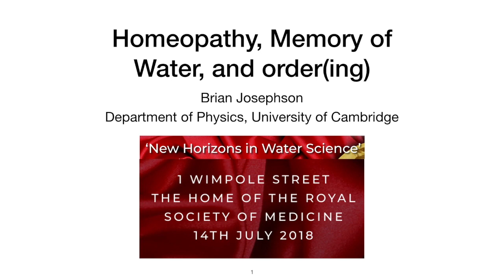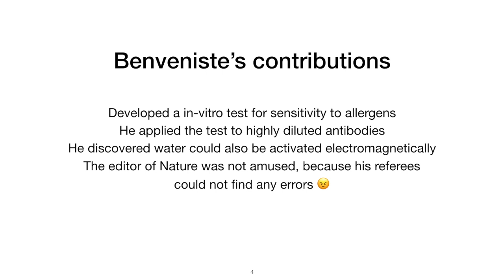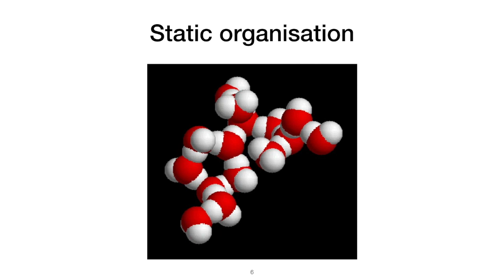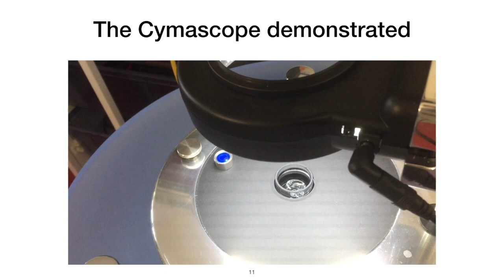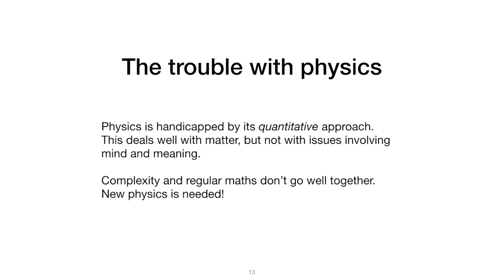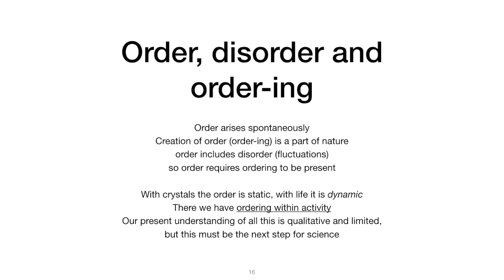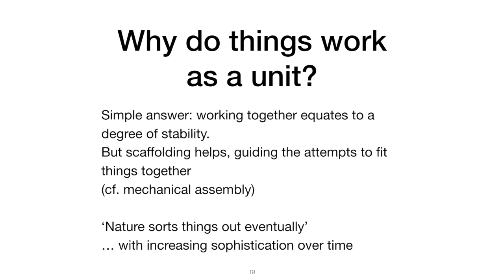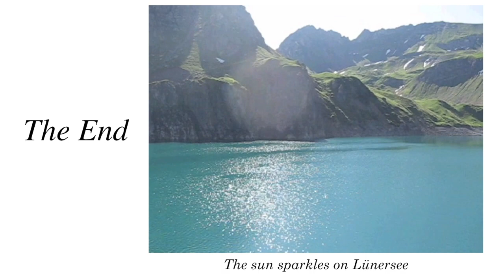Memory of Water and Ordering Mechanisms in Nature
Water exhibits remarkable structural and dynamic properties, including the 'biological signal' revealed by the investigations of Benveniste and Montagnier and the complex acoustically-induced structures in water revealed by the cymascope. Organised dynamical behaviour is more the province of biology than of physics and will require different tools of investigation than are standard in physics but the little known field of biosemiotics (the application of the sign theory to biology), and Yardley's Circular Theory, may provide such tools and thereby lead to advances in fundamental physics comparable to those associated with the development of the quantum theory.

NB: if your main interest is in ordering mechanisms in nature generally, rather than memory of water specifically, it may be worth skipping to 8:00.

The Moonlight Sonata cymascope video was recorded by Gary Robert Buchanan, and the other cymascope videos by John Stuart Reid.  The complete video of Benveniste's lecture at the Cavendish can be viewed

Note the following 'misspeaks' in the video: (i) it was Benveniste, not Maddox, against whom the activities of the editor of Nature were directed; (ii) in the context of the lecture, it is hydrogen-oxygen bonds that the tetrahedral bond angle applies to, not ones involving carbon.